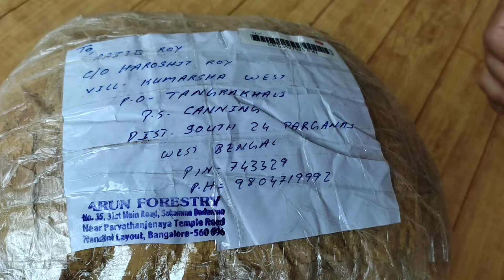সাদা ও লাল চন্দনের বীজ কর্ণাটক থেকে আনা/Sandalwood seeds#agriculturaltutorial#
About channel
আধুনিক বিভিন্ন বাণিজ্যিক কৃষি সম্পর্কে কৃষক বন্ধুদের মধ্যে সচেতনতা বৃদ্ধি করায় এই চ্যানেলের একমাত্র লক্ষ্য।সময়ের পরিবর্তনের সঙ্গে সঙ্গে কৃষি ব্যবস্থায় ব্যাপক পরিবর্তন এসেছে, উচ্চ ফলনশীল বীজ বিভিন্ন ধরণের বৈজ্ঞানিক প্রযুক্তি ব্যবহার করে বর্তমানের কৃষি আধুনিক বিজ্ঞানসম্মত রূপ নিয়েছে।এই আধুনিক বিজ্ঞানসম্মত ও Agroforesty  এর মাধ্যমে কৃষকদের আয় বৃদ্ধি করা এবং প্রাকৃতিক পরিবেশের ভারসাম্য বজায় রাখতে কৃষক বন্ধুদের সহযোগিতা করাই আমার মূল উদ্দেশ্য।